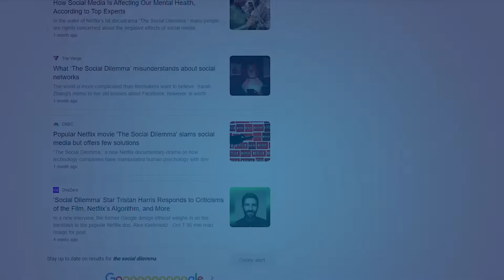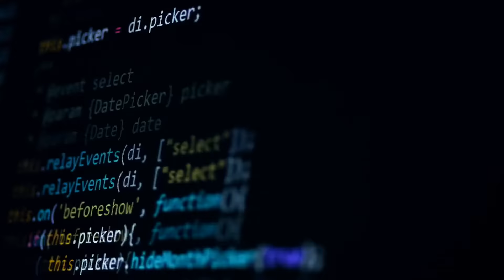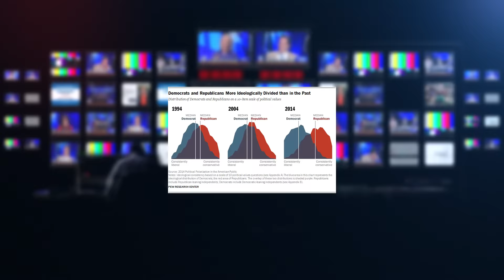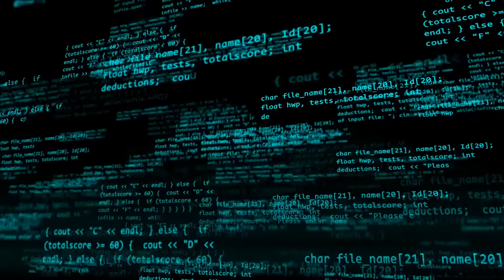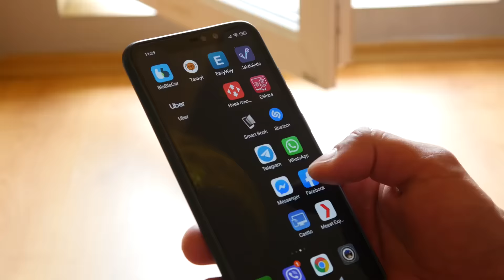How Social Media is Destroying Society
When is the last time you’ve walked into a restaurant and saw an entire table of friends on their phone, each content to be in their own world - nearly unaware of the reality around them?

With the meteoric rise in popularity for documentaries like The Social Dilemma, it safe to say that questioning the effect that social media addiction has on our society a growing sentiment and realization within today’s culture. With many people decided to take a social media detox, or quit social media all together.

But what is the path forward in the new age of social media, and the side effects of the rapid evolution of the technology and the algorithms that control how we interact with the platform? Is it as simple as turning off big tech, or perhaps to quit social media? Or is there a way we can start to take control our use to find a healthy balance for social media and mental health?

For the photos used to create the thumbnail – check out the artists on Unsplash